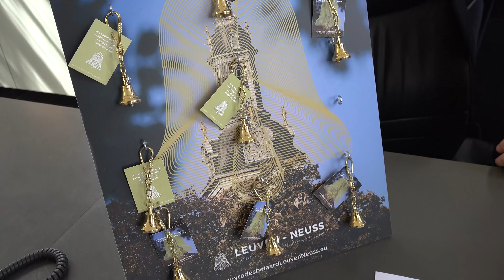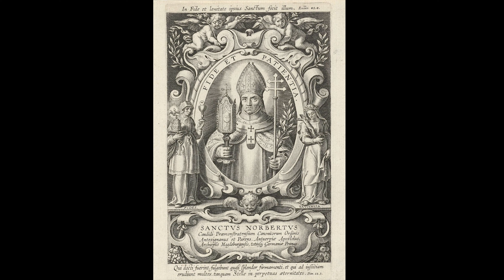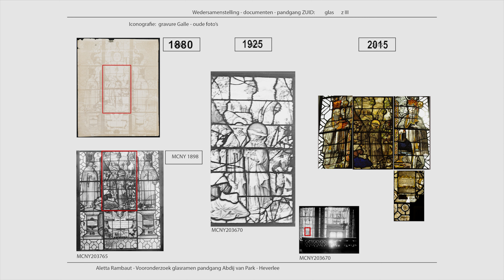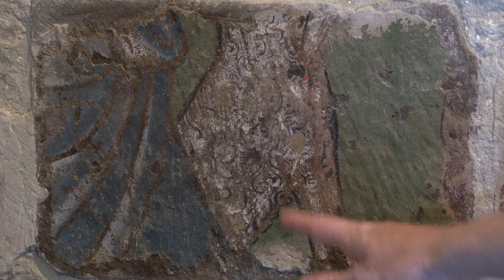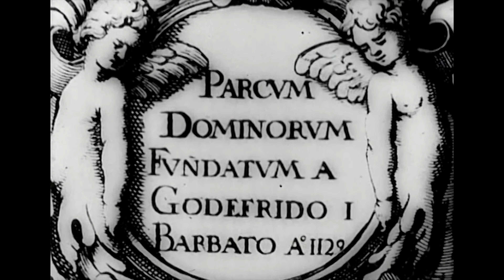Abdij van Park 10 jaar restauratie (part 1)